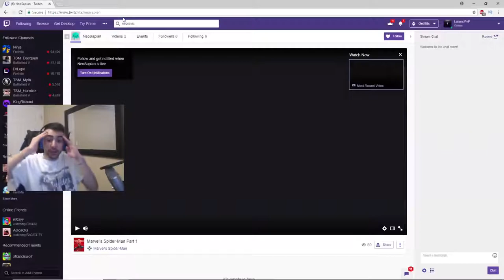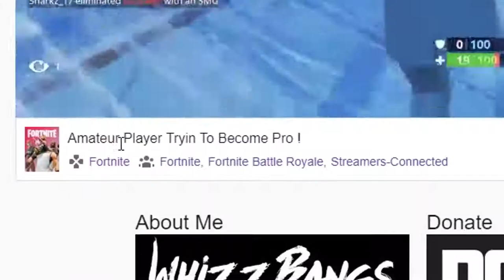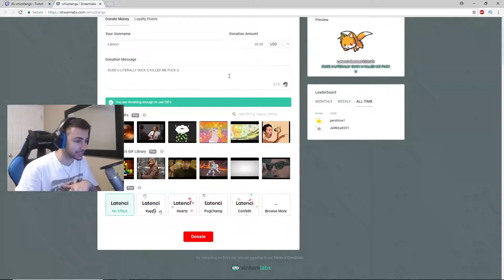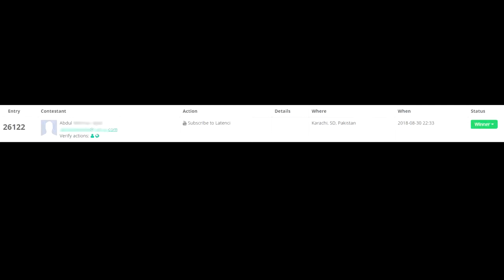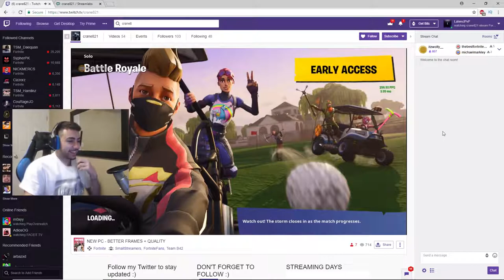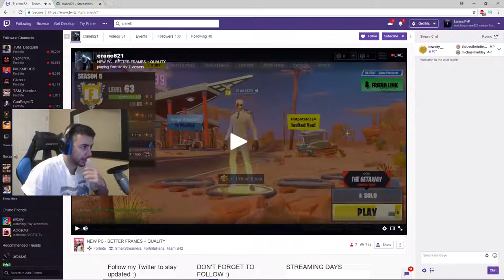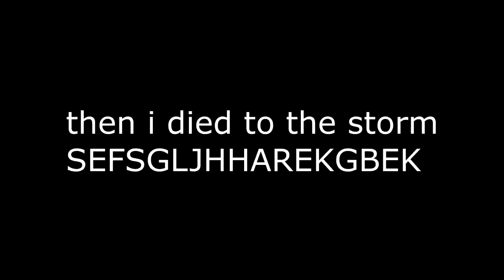So he donated to Twitch Streamers every time they killed him in Fortnite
So hedonated to Twitch Streamers every time they killed him in Fortnite